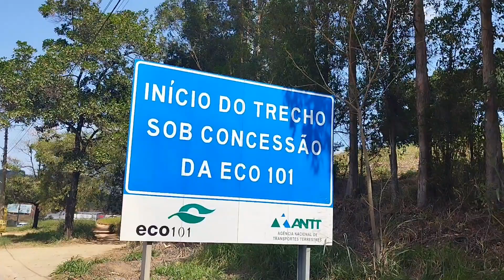Destino a Seger Vitória ES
pedalando para aposentar